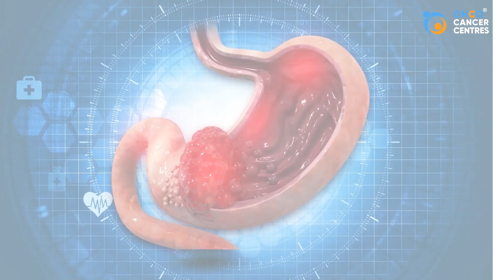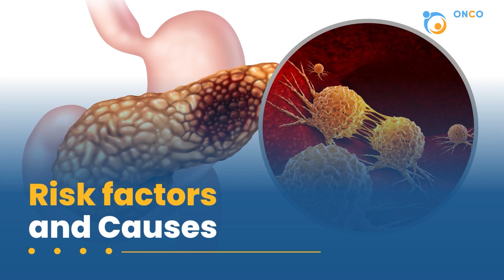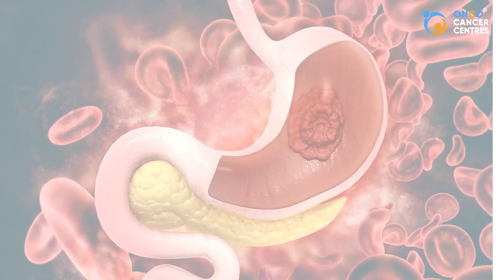Learn all about Appendiceal Cancers - Dr. Jakkula Srikanth, Onco Cancer Centres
Dr. Jakkula Srikanth is a highly skilled and extensively trained Consultant Surgical Oncologist at Onco Cancer Centers. In this video he shares insights on Appendiceal Cancers in India and ways to prevent it.

Learn facts, causes, risk factors, prevention, diagnosis and treatment of Appendiceal Cancers in this short expert talk video.

If you, or a loved one, have been diagnosed with cancer recently, and have questions or require guidance on cancer care, download the Onco Cancer Care App today!

Available on AppStore and Google Play